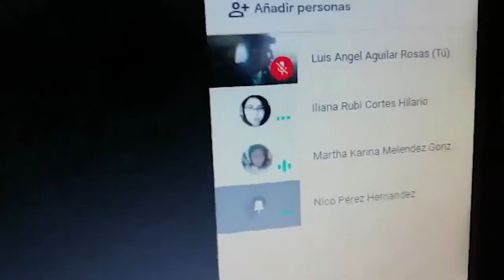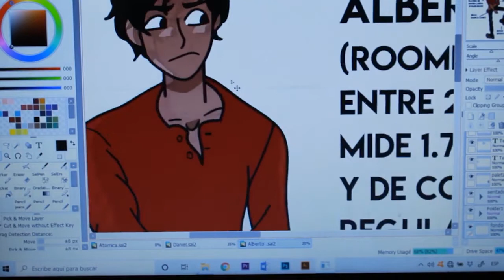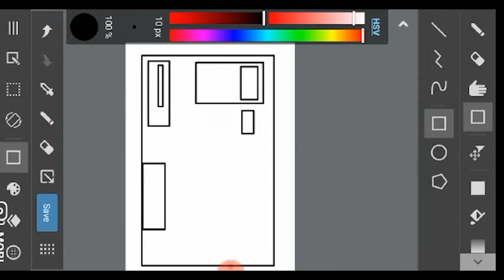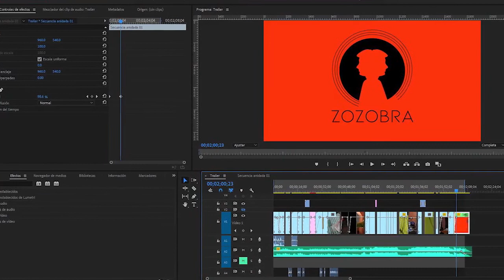Making Of de Zozobra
Video que muestra la realizacion del cortometraje ZOZOBRA: realizado por los alumnos de las Licenciaturas en Animación y Arte Digital / Comunicación y Periodismo, del Centro Universitario Interamericano Plantel Golfo Centro